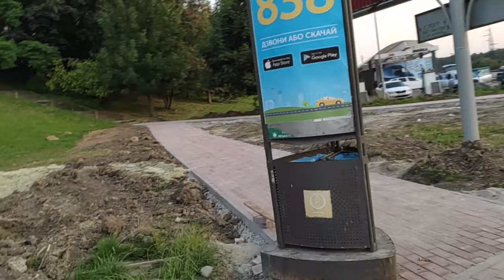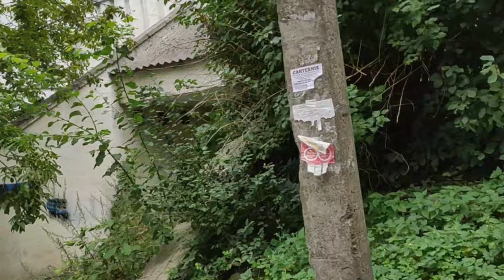Just video 19092020